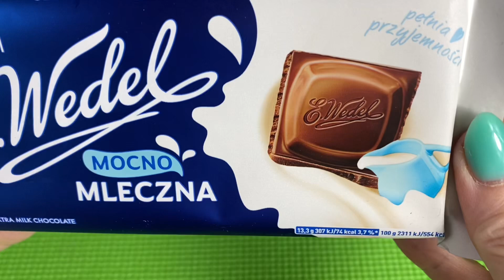Chocolate ASMR Satisfying Video | ASMR Candy Heaven | Crunchy, Chewy, and Sticky Sounds